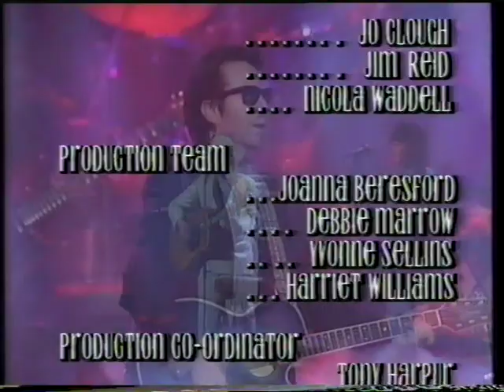Harry Dean Stanton in 1988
Posting in light of his death on 15 September 2017, here's a fairly wild UK TV appearance. Rest in peace, Harry.